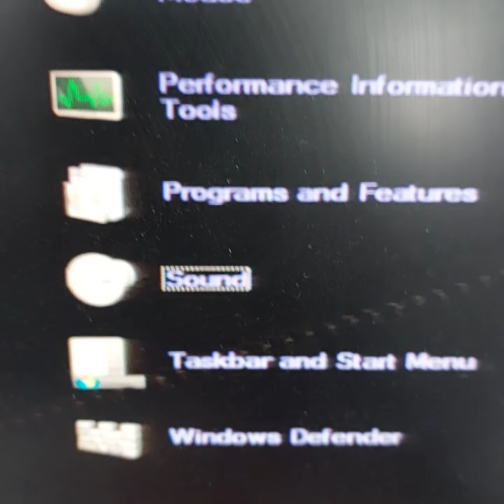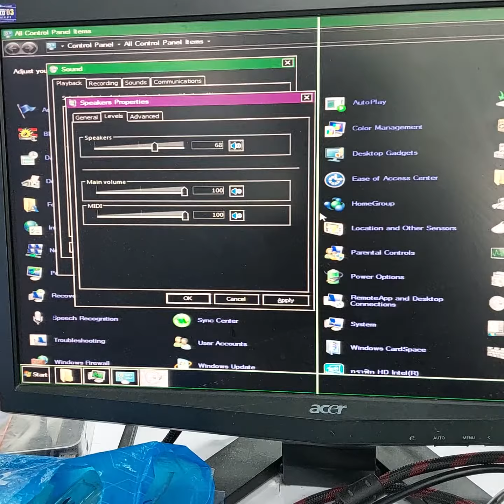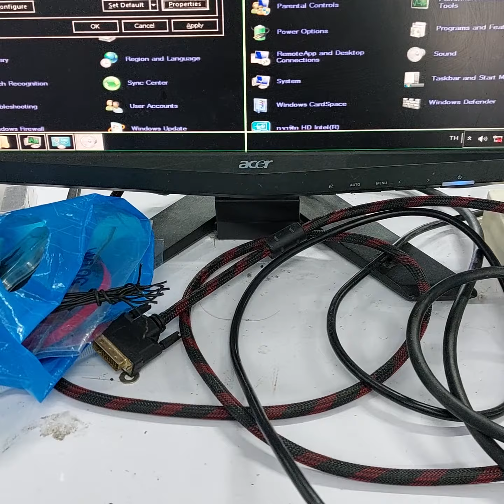วิธีเช็คเมื่อเสียงคาราโอเกะไม่ดัง